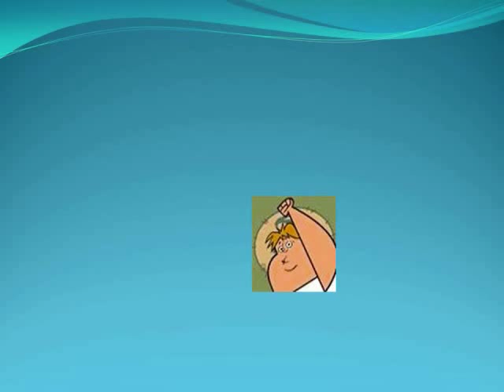Complete TDI And TDA Elimination Order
The complete TDI and TDA elimination order I think this is the best video I made so far! Well it's definitly the longest LOL!